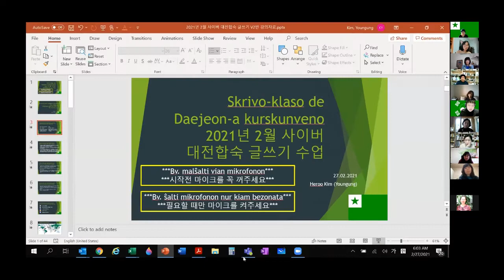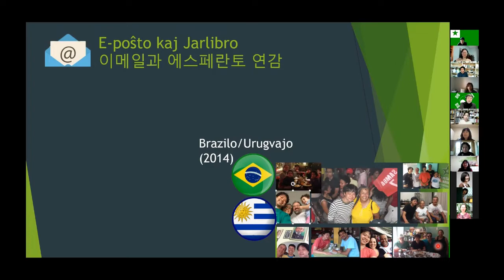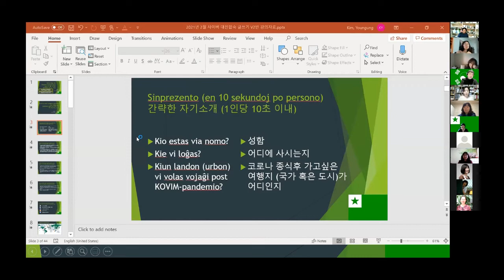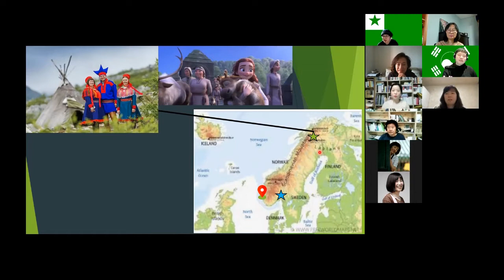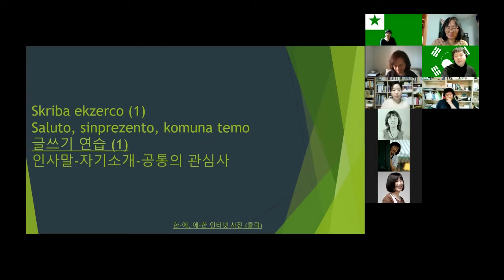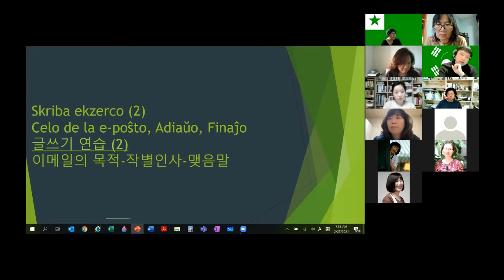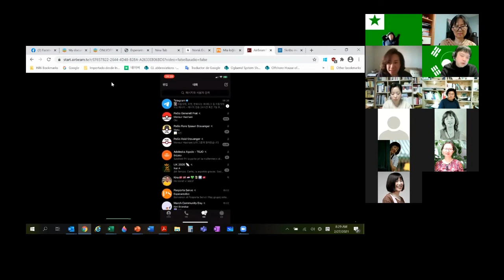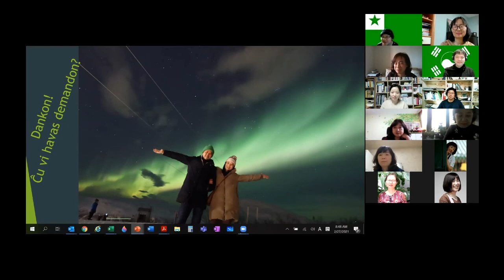[KEAviva 10] 2021 KEA 겨울강습회 Pasporta Servo 김영웅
2021년 한국에스페란토협회 겨울강습회
- 2021년 2월 27일(토), 28일(일)
2021 Vintra Kurskunveno de KEA -  27-28, Feb., 2021

강사: 김 영웅 (heroo)
주제: 해외방문 전, 또는 여행지 도착 직전, 현지 에스페란티스토와 교류하기 위한 글쓰기 요령
          'Kiel skribi al la lokaj esperantistoj por efika komunikado'
내용:
1) 여행계획 단계에서 사전에 외국의 에스페란티스토와 어떻게 교류할 것인가?
2) 다음 여행을 위해… 이메일, 어떻게 쓸것인가?
3) Pasporta Servo 와 Amikumu 로 상대방을 찾고 대화하는 방법

Jen la prelego per zoumo de KIM Youngung (Heroo), sabaton, la 27-an de februaro, 2021,
 organizita de Korea Esperanto-Asocio.